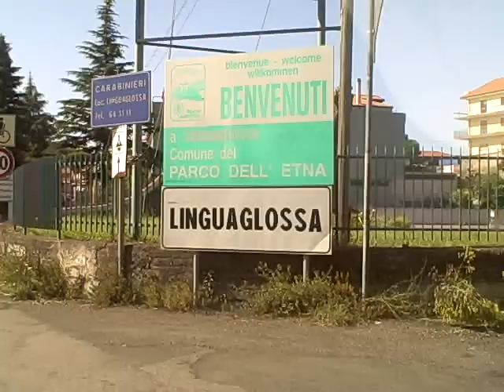Entering Linguaglossa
Driving along the road that travels up Mt. Etna, from Taoromina, starting at the Commune of Linguaglossa.